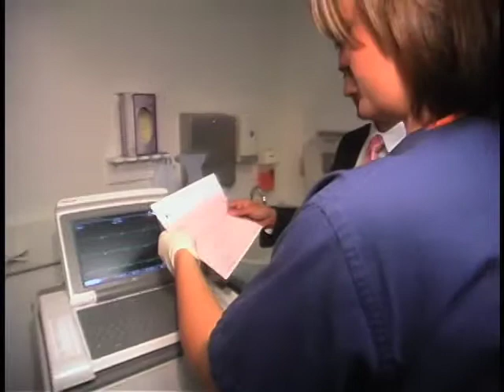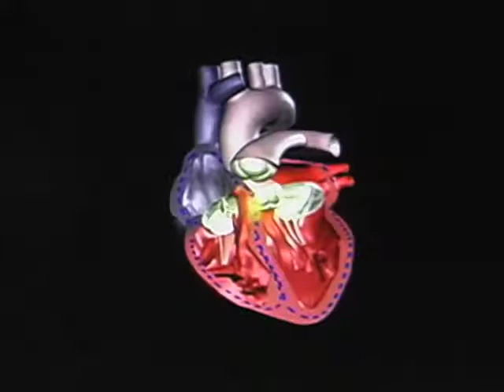Heart rhythms in kids with Doctor Anjan Batra md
HealthFeed provides the most trusted health video content on YouTube with a network of professional experts.

Doctors and experts provide research and expertise on all health conditions.

HealthFeed on Facebook!
HealthFeed on Twitter!
HealthFeed on Pinterest!
HealthFeed on Instagram!